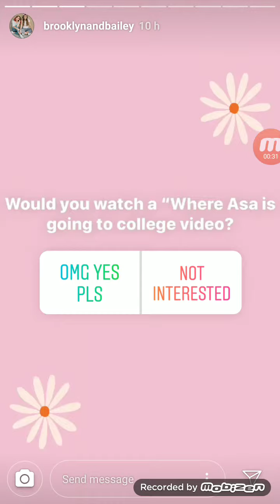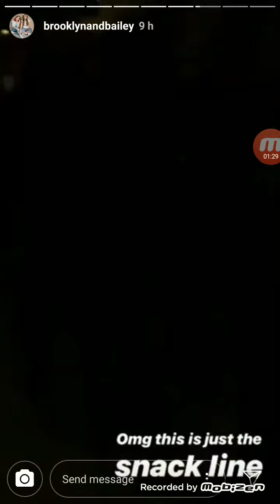Brooklyn Bailey live Instragram Stories 27th April 2019